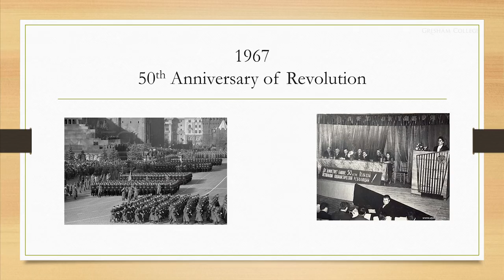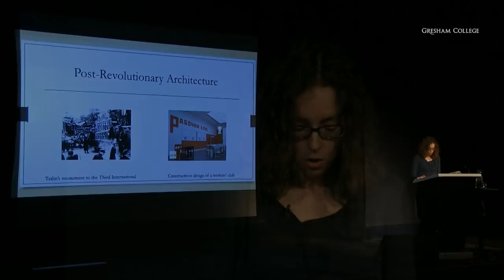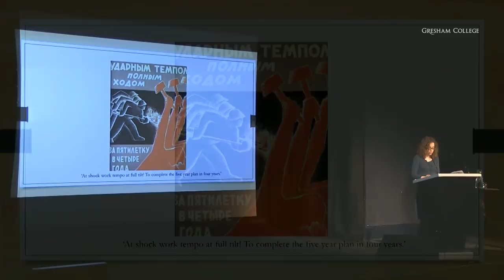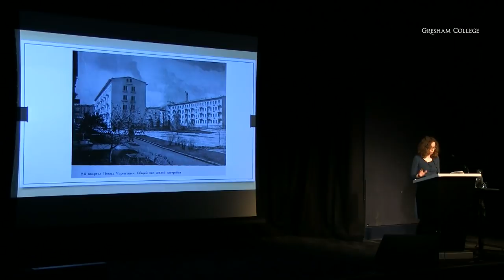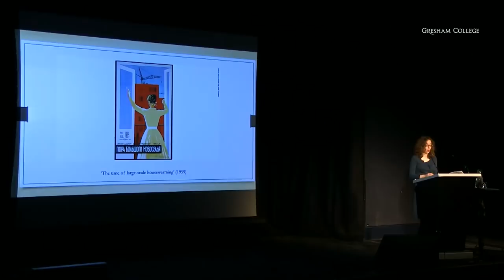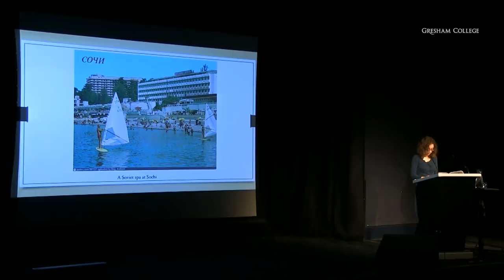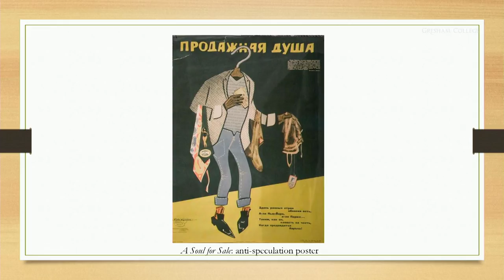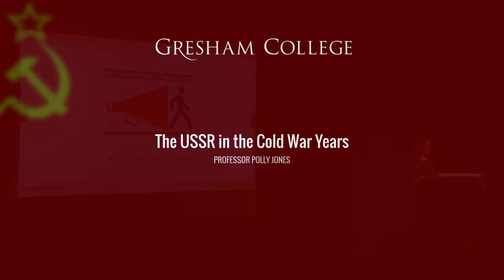The USSR in the Cold War Years - Professor Polly Jones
After Stalins death in 1953, successive leaders tried to find ways to revitalise the Soviet regime and rethink its promises to the Soviet people. Life within a system no longer based on terror and intense industrial transformation (yet still striving to reach communism) offered citizens strange alternatives.

The commemoration of Bolshevism hampered attempts to enthuse the population about the Soviet future. Khrushchev, Brezhnev and Gorbachev tried to re-infuse the spirit of revolution as well as to stave off disillusionment with Soviet ideology, demonstrating the complex legacy of the Russian Revolution.

The transcript and downloadable versions of the lecture are available from the Gresham College